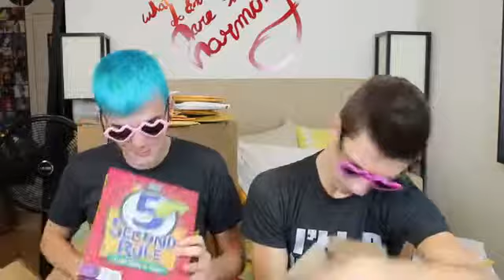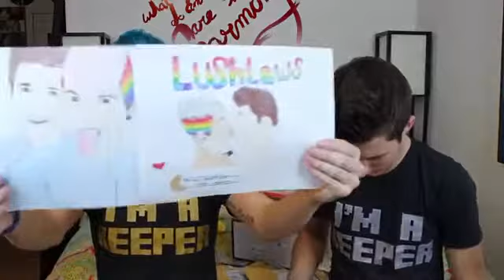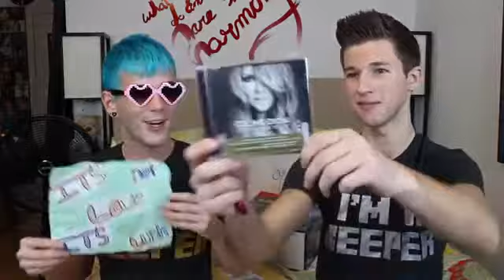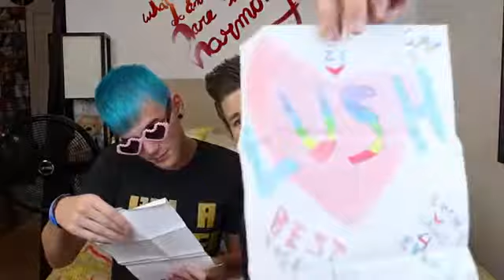OUR THIRD MAIL VLOG (PART ONE)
Originally uploaded on November 21st 2013

DIRTY DICE 100K MILESTONE THIS SATURDAY! Our next mail vlog will be December 19th! Christmas mail vlog! WOWZERS!!! Time is flying by! And so are these milestones!!! We cannot thank all you LushLaws enough! Our love just keeps getting stronger and stronger! We updated the list of 100k-200k milestones on our about page. Check it out!